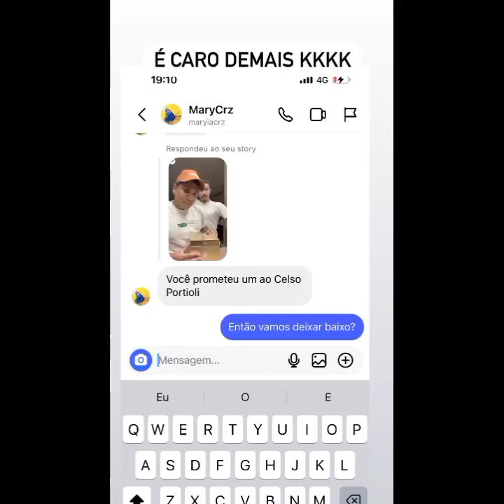MOMENTOS ÚNICOS DE CARLU... SEGREDOS... BOBEIRINHAS E PERFUME DOS DEUSES